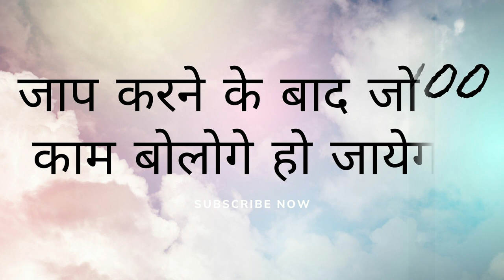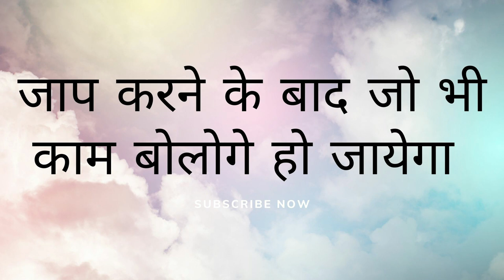बिना मंत्र हर मिनट आपसे मिलने के लिए तड़फेगी